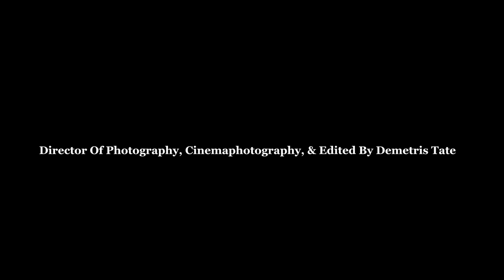Two Souls (Official Short Film)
Official short film filmed in Fort Worth, Texas in 2022.

Movie Credits:
Written and Directed by Joe Henkel
Produced By Joe Henkel
Demetris Tate - Director of Photography

Demetris Tate - Editor
James Hamrick - Sound Department
Joshua Scott Farhart - Music Score
Christian Stringer - Production Assistant

Carlos Manuel Cadena - Jason
Alexandra Johnson - Emilia

Spencer Yang - Dude in the Park
Camille Compton - Girl in the Park
Yolanda TheModel - Lady at the Park
Azahya - Kid at the park
Lawanda Lee - Homeless Lady
Taj Carter - Homeless Kid

Original song "Not Yet Gone" by Joshua Scott Farhart